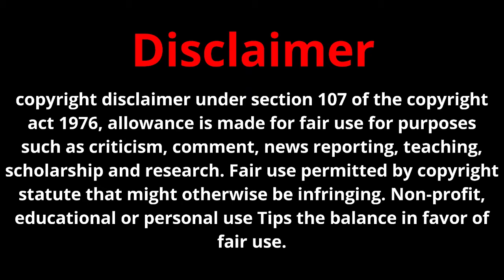Ponniyin Selvan Big Update | Doctor Release, Kallapart 1st Look, Sivakumarin Sabatham Trailer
Ponniyin Selvan Big Update | Doctor Release | Sivakumarin Sabatham Trailer | Kallapart 1st Look | Cinema Trip